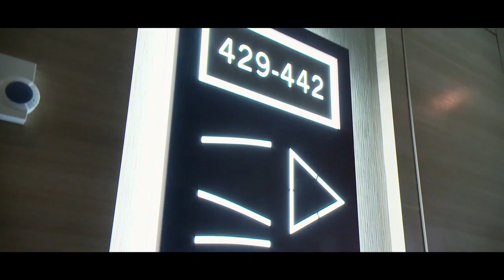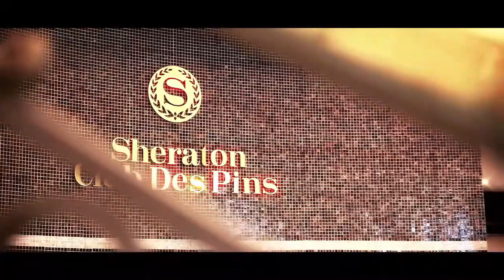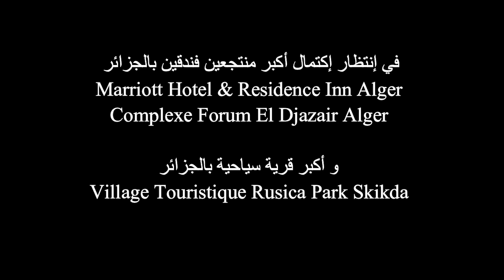الفرق بين فنادق المغرب و فنادق الجزائر Algerie Maroc